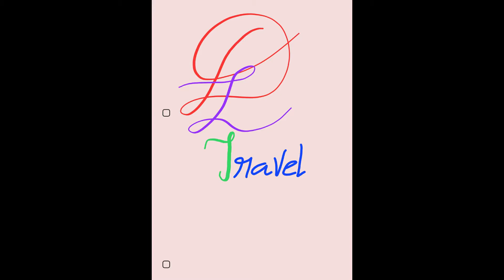Thirunagai chinthamani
Tirunagaichinthamani welcOme to DreamLifeTravel In this video we saw the love and affections of third gender to jallikattu kalai She raise the kalai as herown childrenand love them very much where she was living her life in very very poor level in this stage she earn money and feed for jallikattu kalai and her life All give your support and engouragement THANK YOU DONT FORGET TO SUBSCRIBES, LIKES AND COMMENT